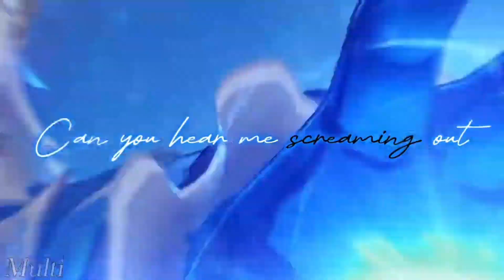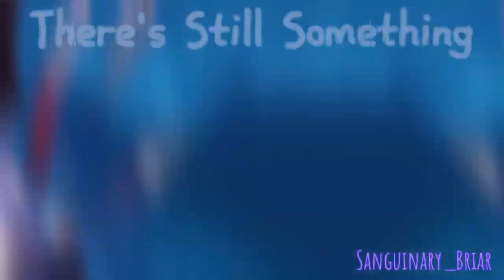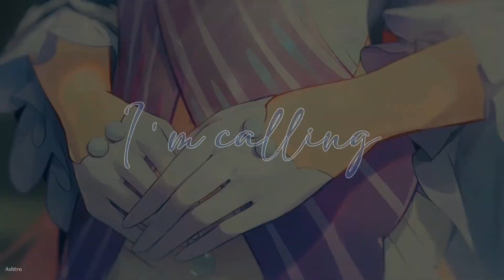Deep Water - Genshin Hydro Characters MEP (Completed)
This came out amazing! Well done to everyone ^^

Intro: Me
Part 1: LightWolf (Furina)
Part 2: Multi_exe (Neuvillette)
Part 3: Cloudy_Editz (Ayato)
Part 4: LightWolf (Childe)
Part 5: Sanguinary_Briar (Mona)
Part 6: Me (Barbara)
Part 7: Ironluke 2001 (Yelan)
Part 8: Aliyya (Candace)
Part 9: Me (Kokomi)
Part 10: Blossom Enrico (Xingqiu)
Part 11: Jeffrey Kane (Nilou)
Part 12/Outro: Me